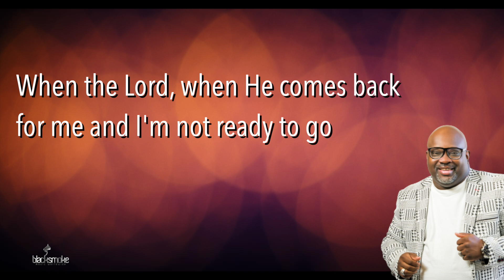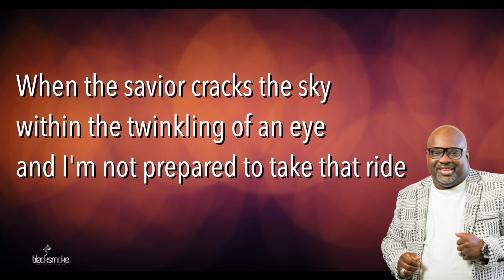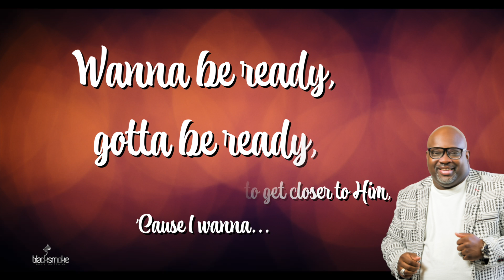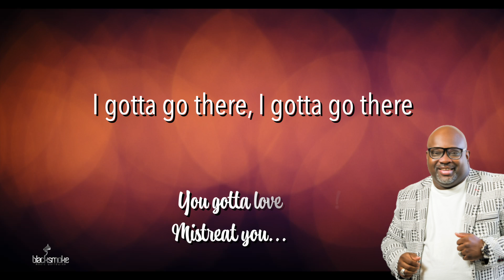Keith Wonderboy Johnson "Nobody's Fault" **Lyric Video**